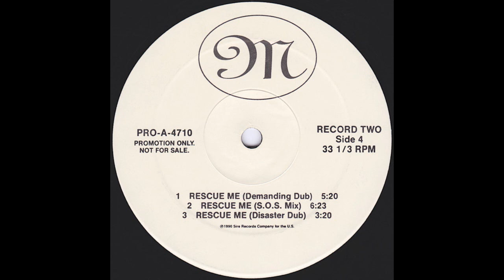Rescue Me (Disaster Dub) - Madonna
This is one of three dub mixes of "Rescue Me" that was exclusive to the U.S. 12" promo.  The promo itself was a double-record with eight mixes all together. The vocal versions and one other dub mix were released commercially and are now on streaming services.

 mixed by Shep Pettibone and Goh Hotoda

My specs:

Recorded using an Audio-Technica AT-LP120-USB turntable with internal preamp removed, AT 618a disc stabilizer and an AT VM540ML cart. All records are cleaned on a VPI 16.5 with Adobe Audition CC used for recording and processing, and clicks removed manually.